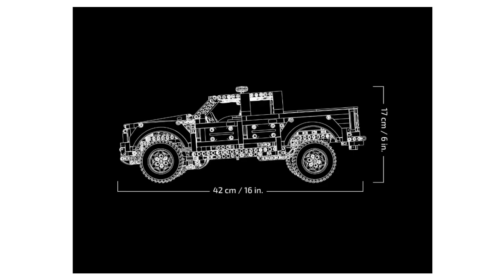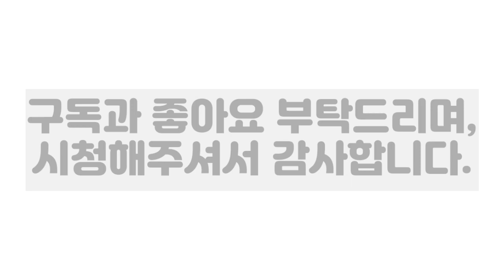레고 테크닉 신제품 공식이미지가 나왔습니다!